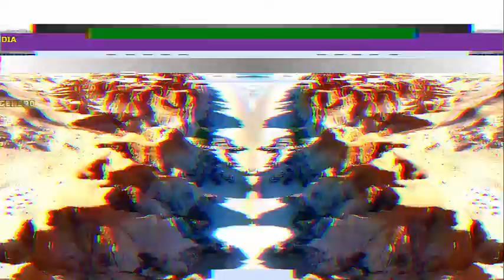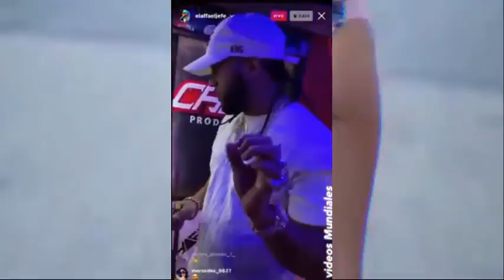LIVE El Alfa y La Tukiti CHAKI CHAN ( ULTIMA HORA ) DÍA DÍA DEL GENERO!